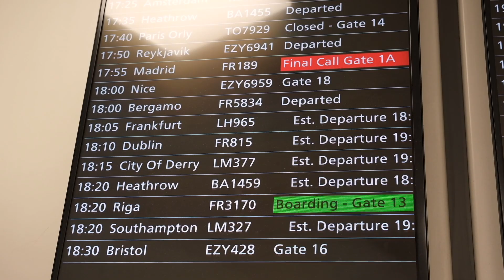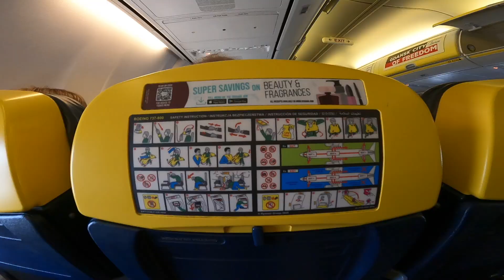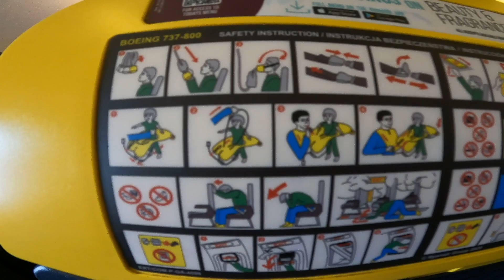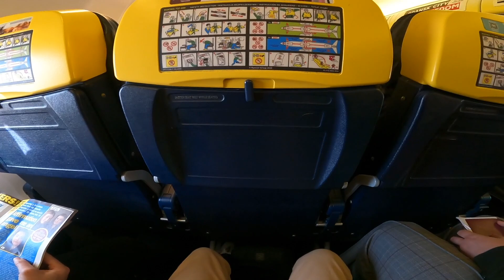Ryanair | FR815 Edinburgh to Dublin - Boeing 737-800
Flight: Ryanair FR815
Route: Edinburgh (EDI) - Dublin (DUB)
Aircraft: Boeing 737-800
Registration: EI-EXD

Video taken in June 2022